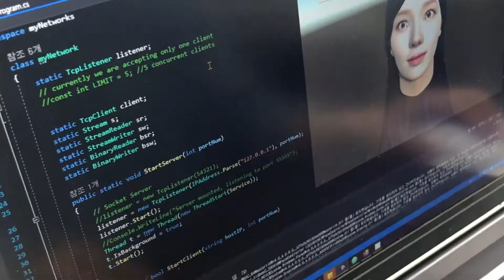사람과 로봇의 사회적 상호작용을 위한 감성표현 로봇 머리 개발 연구 [2020년 1학기 캡스톤디자인 UCC]